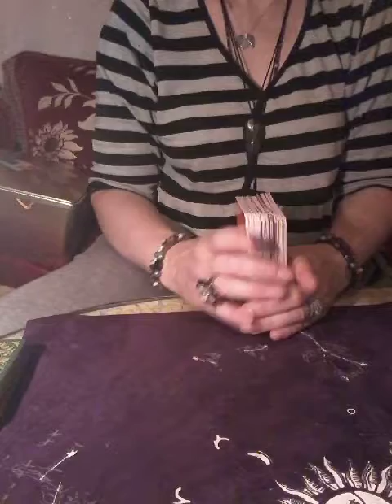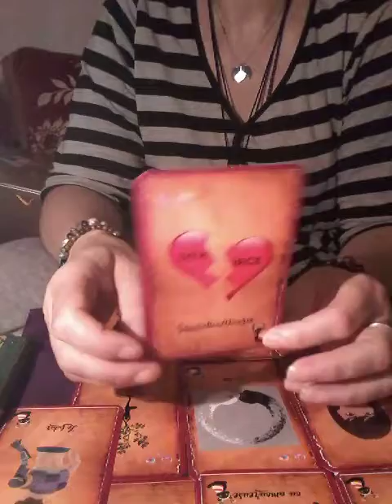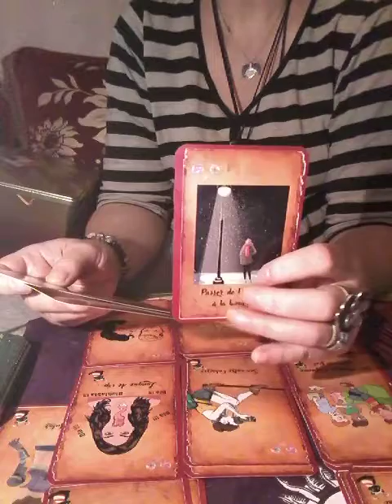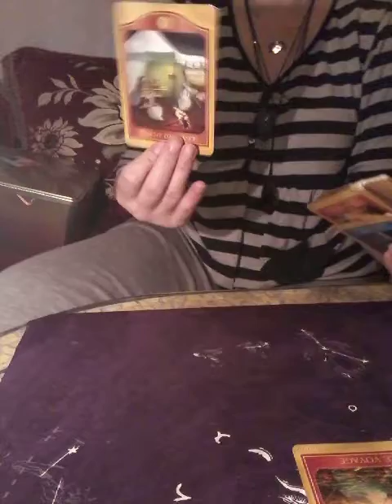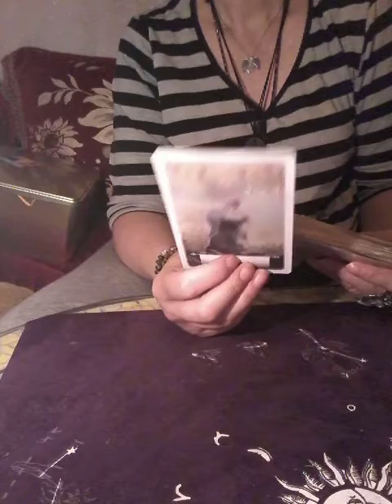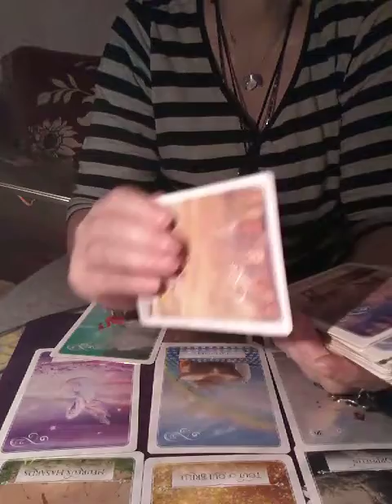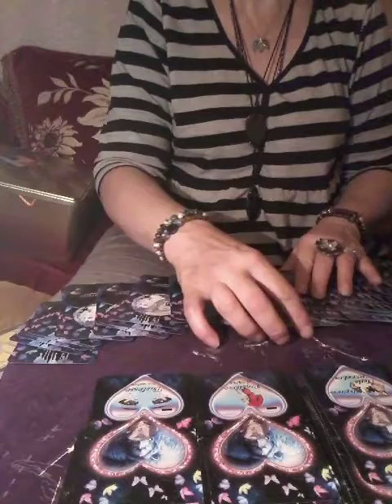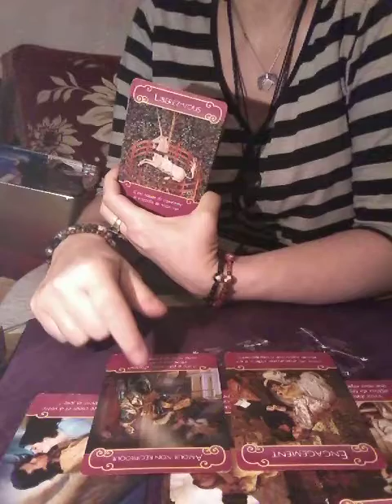Éloignement,triangulaire, vous vous surveillezbtous les 2 sur les réseaux sociaux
Pour toutes guidance privées ou autres, dons,soins ene6oui ou accompagnement coatch pour vous aider à faire face,veuillez me contacter par mail à ou sms ou Whatsapp au 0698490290

Je ne mords pas n hésitez pas à venir me consulter